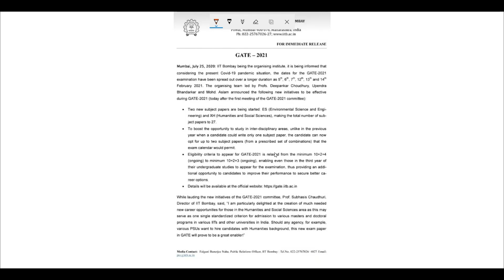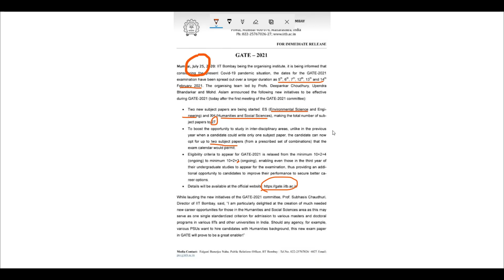GATE-2021 What is NEW ??